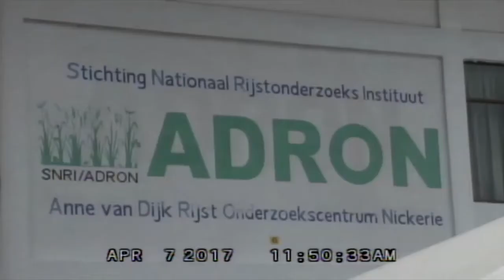10 04 2017 Informatie rijstachtergrond